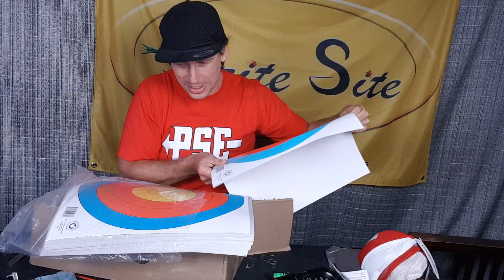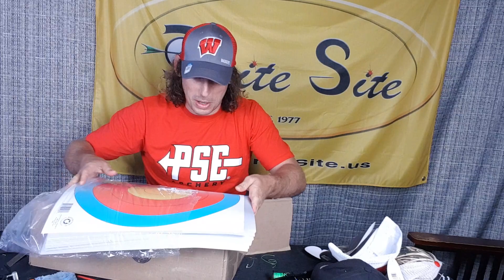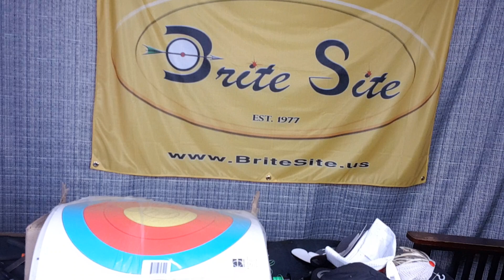Surprise unboxing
Thanks oblex